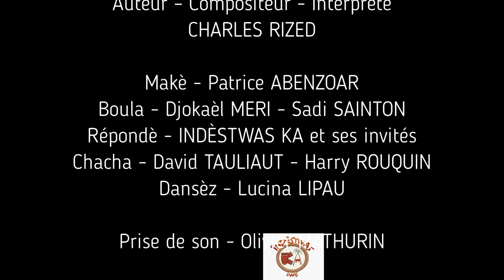LAKOU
Enregistrement live de l'album CD 20 lanné du groupe INDESTWAS KA, sorti en août 2013 pour les vingt ans du groupe.
Le Gwoka, musique et danse traditionnelle de Guadeloupe, de forme répétitive, syncopée, alterne chant du soliste et réponse par un chœur et accorde une bonne place à l’improvisation.
Le nom du groupe INDESTWAS KA est un terme spécifique à la musique gwoka parce qu’il désigne un concept, un style, une manière de jouer (chan, répondè, boula, makè, dansè). Ces cinq éléments étant indissociables.
A travers ses mélodies, Indestwas Ka, raconte, avec les accents des conteurs d’antan, le vécu quotidien sur l’île. Ces « pawol- vérité » balancées à la façon des bluesmen par des voix tantôt rugueuses, tantôt tendres, jouent un rôle de chronique sociale. La teneur âpre des textes sur des thèmes actuels, relatifs aux fléaux de notre société, renvoie à un réel peu réjouissant, que seuls la danse et les tambours peuvent faire oublier.
D’une façon plus générale, Indestwas Ka nous parle de nous avec émotion, tendresse, et avec les vibrations fraternelles et chaleureuses d’une musique pleinement maîtrisée.